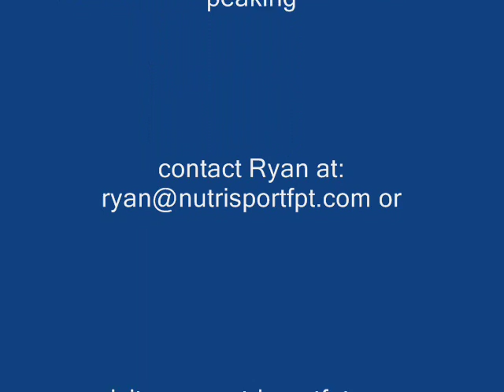Ryan Irwin guest posing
In This video, IFPA Pro Natural Bodybuilder, Ryan Irwin, guest poses at the NANBF ProBody Solution Championships in Morton, IL.